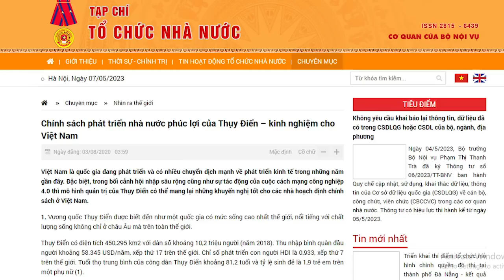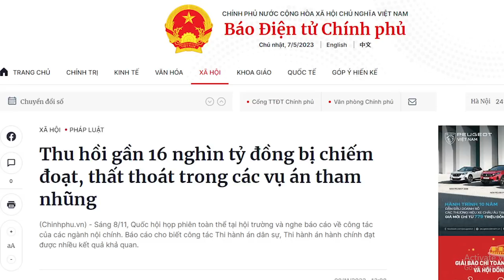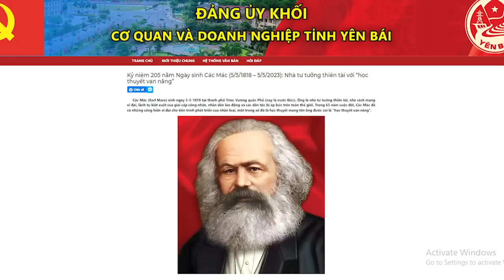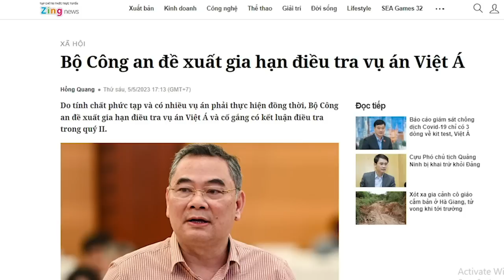Dân “tư bản bóc lột” ăn cao lương mĩ vị, Đảng móc “sọt rác” cho dân Việt xơi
Ngày 5/5, ông Chủ tịch nước Võ Văn Thưởng đã đến bảo tàng Anh, thăm nơi Karl Marx từng làm việc, nhân kỷ niệm ngày sinh của ông này. Chủ thuyết của ông Marx mang lại lợi ích rất lớn cho Đảng Cộng sản Việt Nam, nhưng nó là thảm họa cho dân tộc và cho đất nước này.